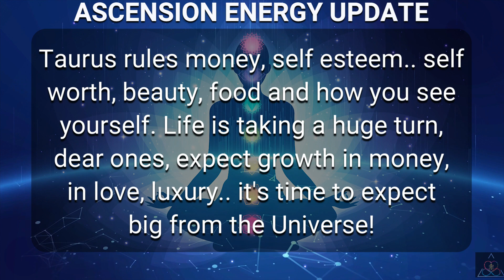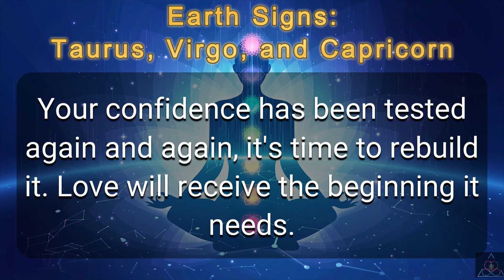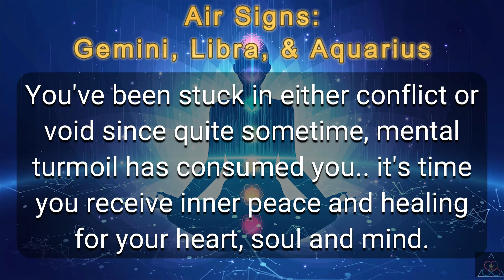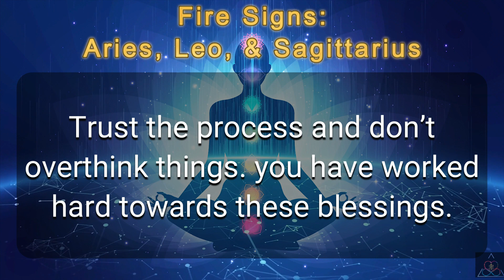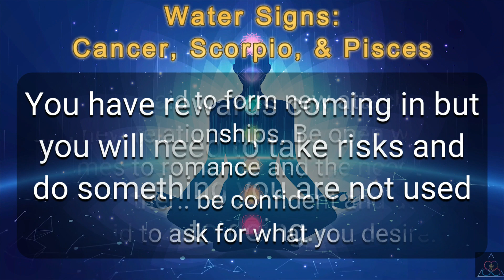JUPITER IN TAURUS ENERGY UPDATE - The luckiest astrological shift of the year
In astrology, no planet can put a more positive spin on things than Jupiter. Jupiter in Taurus will bring wealth, romance and prosperity, it will take us on a strange—and at times dark—journey to get there. This day is considered the harbinger of authority, energy, health, vitality, hope and so much more, and on the other hand, the gas giant Jupiter is considered to be the benefactor of abundance, understanding, luck, growth, and optimism.

Related Queries-
divine masculine
dm df
dm message to df today
dm tarot
twin flame
dm
twinflames
twin flames
twin flame reading